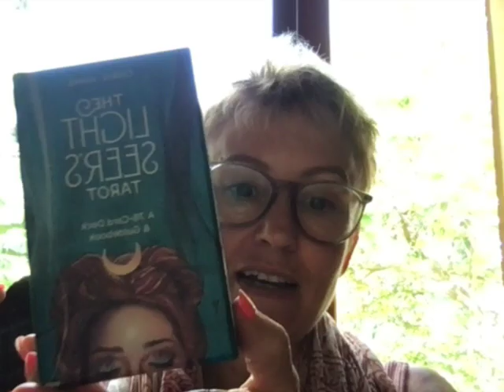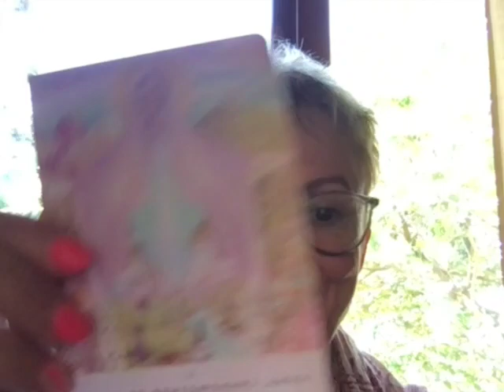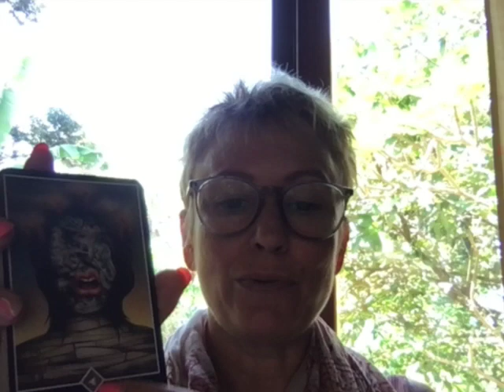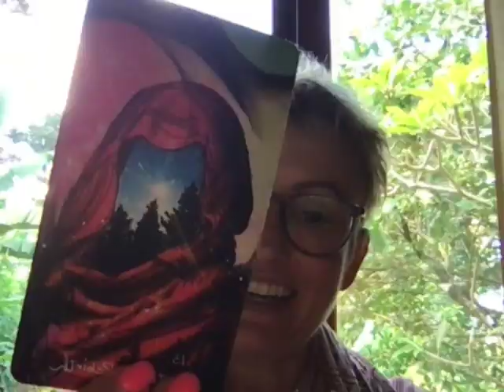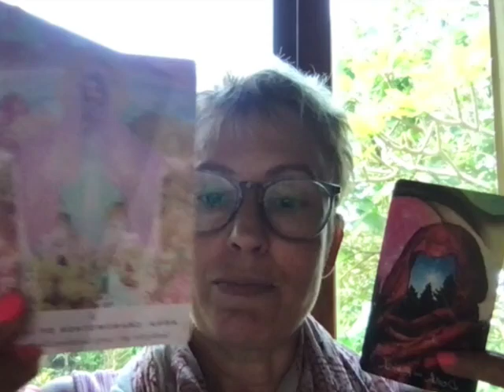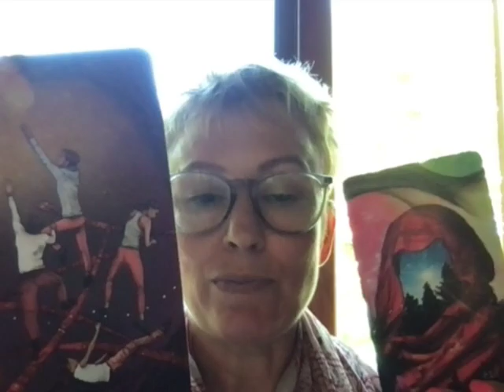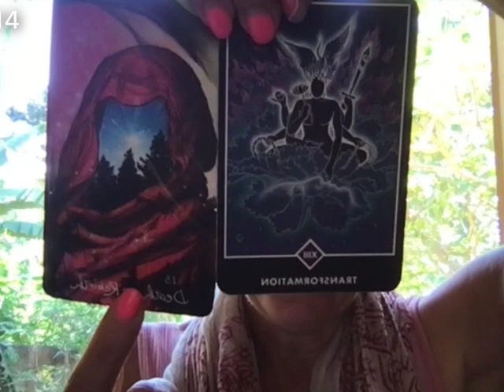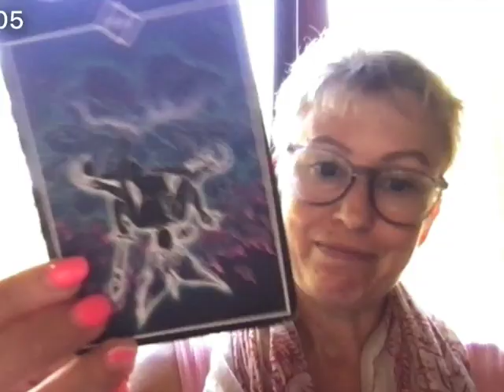Learn to read Tarot & Oracle card - basics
Please join Natalie for this fun and powerful live replay from the free meditation app Insight Timer🧘
Join Natalie for this exclusive event where she will guide you with starting your journey with reading tarot or oracle cards. This is the just the beginning for you to have an exciting and fun adventure with learning how to tap into and cultivate deep inner guidance for personal power! It could even be the beginning of a career or side hustle if you feel called. Natalie will share her journey with cards that started 9 years ago.

Are you tired of not having enough money? Click below to apply to Natalie's 8 week Money Mindset program starting June 1 ⬇️⬇️

Please follow Natalie below and reach out to schedule spiritual life coaching, intuitive Tarot reading, or a Reiki+Ancestral Clearing personalized session🌟

She is also has limited availability to offer a few new students Reiki training, so if you want to become a Reiki practitioner or Reiki Master Teacher, send her a message to apply🤝

Try her guided meditations on Insight Timer and give her a follow to stay in touch -